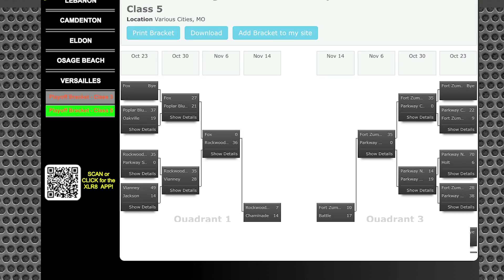Roundball Roundup EP3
This week on the Roundball Roundup Camdenton Lakers Basketball Show:  Two Player Spotlights! Alyssa Ripley and Kendall Spraggins. And as always boys and girls game recaps, and upcoming games.